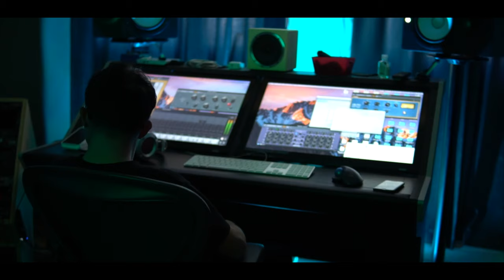Eddie V - Fxck You (SHOT